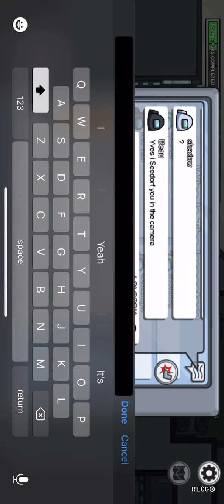Among us with stupid peaple